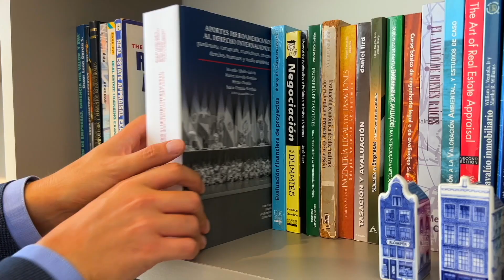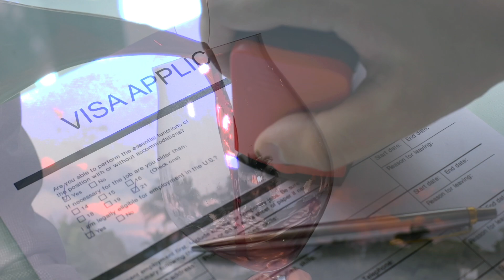VIVIR AFUERA Eps 23 | Sobre Arte, España y Monastrell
¡Bienvenidos a un nuevo episodio de "VIVIR AFUERA"! En este episodio #23, titulado "Sobre Arte, España y Monastrell", nuestro anfitrión Andrew Carvajal, abogado migratorio canadiense y apasionado del vino, nos guía a través de una conversación fascinante sobre la vida, el arte y la migración.

Nuestra invitada especial, Marta Suárez, es una talentosa artista plástica colombiana que decidió migrar a Valencia, España, para realizar una maestría relacionada con su profesión. En este episodio, Marta nos relata su inspiradora historia de migración, destacando las similitudes y diferencias culturales que encontró en España. A lo largo de su relato, nos comparte cómo estas experiencias se convirtieron en ventajas y obstáculos en su proceso de adaptación.

Durante su estancia en Valencia, Marta conoció a su esposo, un español que hoy en día es el padre de sus hijos. Juntos, decidieron regresar a Colombia y establecerse allí, enfrentando nuevos desafíos y oportunidades en su vida familiar y profesional. Marta nos habla de cómo el arte ha sido una constante en su vida y cómo ha influido en su proceso de migración, proporcionando una perspectiva única sobre la relación entre creatividad y adaptación cultural.

Todo esto lo disfrutamos mientras degustamos un exquisito Monastrell, un vino tinto de origen español, conocido por su intensidad y profundidad de sabor. Este vino complementa perfectamente la rica y apasionante historia de Marta, añadiendo una capa adicional de disfrute a nuestra conversación.

No te pierdas este episodio lleno de arte, cultura y vino, donde exploramos la travesía de una artista colombiana en España y su regreso a casa. ¡Escucha este episodio en Spotify y acompáñanos en YouTube para sumergirte en la experiencia de "VIVIR AFUERA"!